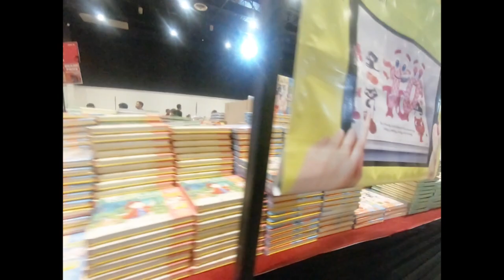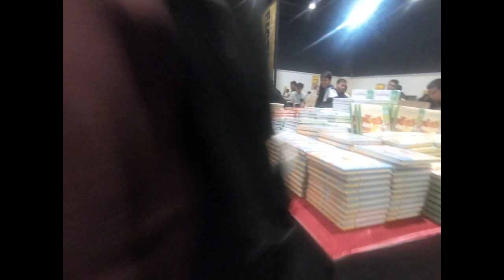Big Bad Wolf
Here is a sneak peak of our awesome experience at the biggest book sale Big Bad Wolf 2019. If you are a book lover and books make you giddy this is the event that will suit your needs and of course your wants. We will definitely be back next year.